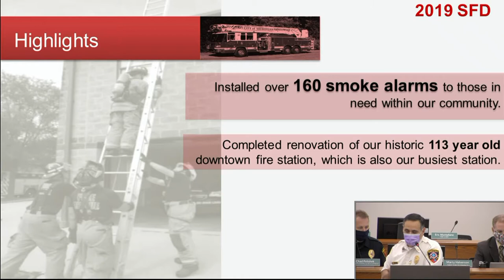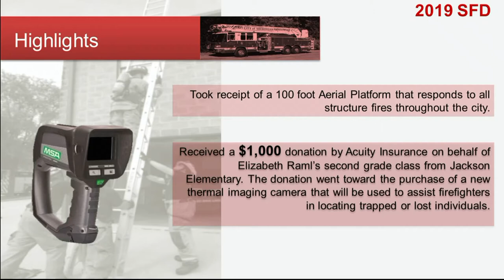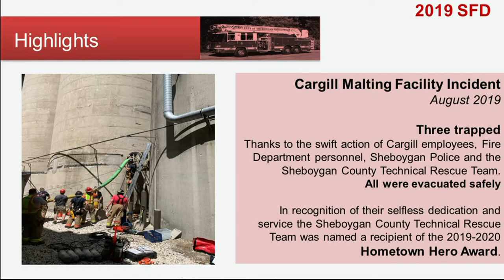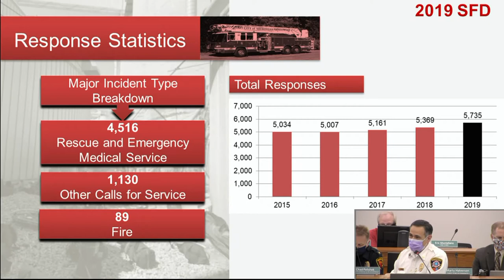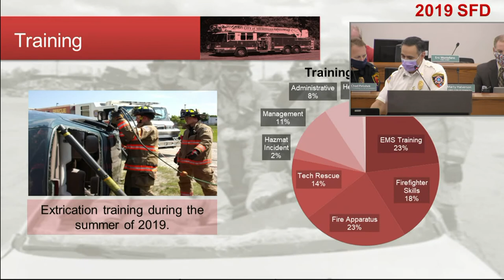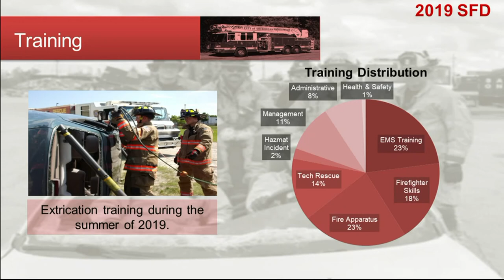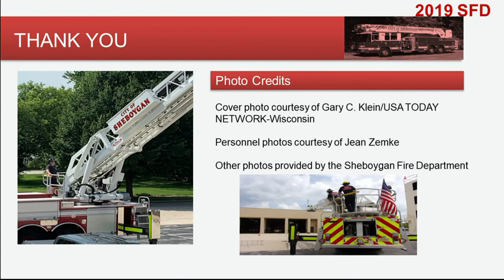SFD Presentation 06012020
Sheboygan Fire Department 2019 Report